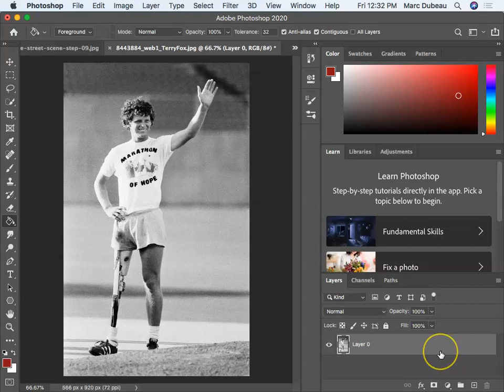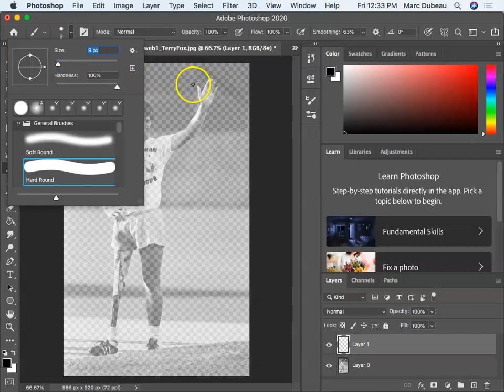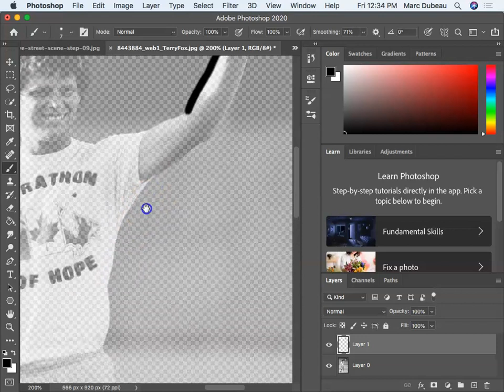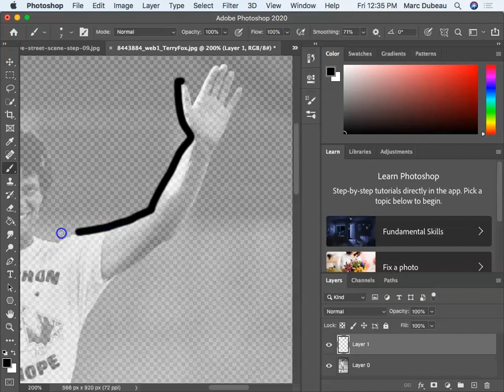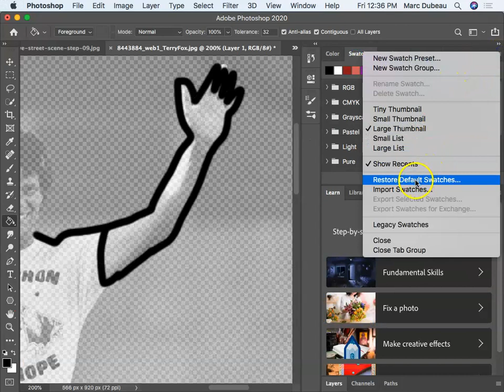How to create line art from a Photograph using Photoshop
Find lessons and video explanation of various technologies you can use in your classroom.    A variety of technology including Google, Adobe and other cloud based tools are discussed.